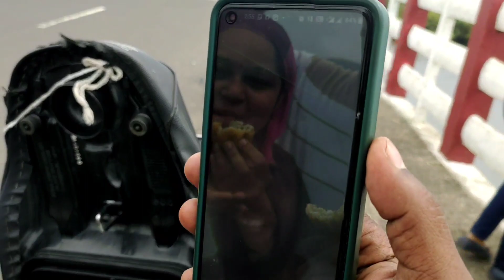आकर्षक आणि सुबक गणेशाच्या मूर्ती | हमरापूर पेण vlog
सदर विडोयो मध्ये पेण हमरापूर येथील सुबक आणि आकर्षक गणेश मूर्ती दाखवल्या गेल्या आहेत..!
त्यातील काही मूर्ती मातीच्या तर काही POP च्या असून , 8 इंचापासून ते 6 फूट पर्यंत मूर्त पाहायला मिळत आहेत..!

गणपती घडवण्याची ,बनवण्याची कला आणि त्या गावाची प्रसिद्धी पाहुन आपणच आपले पाऊल त्या गावाठिकाणी फिरतात..!

तुम्ही सुद्धा नक्की हमरापूर गावात भेट द्या , कारण त्यांची कला ही पाहण्या योग्य आहे ..!

                              🙏🙏  धन्यवाद🙏🙏

𝕐𝕠𝕦𝕣 𝕣𝕖𝕤𝕡𝕠𝕟𝕤𝕖 𝕥𝕠 𝕞𝕖, 𝕥𝕙𝕒𝕥'𝕤 𝕒 𝕝𝕠𝕥 𝕗𝕠𝕣 𝕞𝕖 ...! 𝕐𝕠𝕦𝕣 𝕝𝕚𝕜𝕖𝕤 𝕒𝕟𝕕 𝕔𝕠𝕞𝕞𝕖𝕟𝕥𝕤 𝕜𝕖𝕖𝕡 𝕞𝕖 𝕡𝕠𝕤𝕚𝕥𝕚𝕧𝕖 ...! 𝕀 𝕨𝕒𝕟𝕥 𝕪𝕠𝕦𝕣 𝕝𝕠𝕧𝕖 𝕥𝕠 𝕒𝕝𝕨𝕒𝕪𝕤 𝕓𝕖 𝕨𝕚𝕥𝕙 𝕞𝕖 ...! 𝕀𝕥 𝕨𝕚𝕝𝕝 𝕓𝕖 𝕞𝕪 𝕣𝕖𝕤𝕡𝕠𝕟𝕤𝕚𝕓𝕚𝕝𝕚𝕥𝕪 𝕥𝕠 𝕖𝕟𝕥𝕖𝕣𝕥𝕒𝕚𝕟 𝕪𝕠𝕦 ..